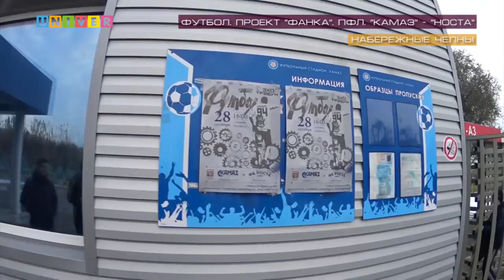Неделя спорта Vol. 38 от 07.11.2017